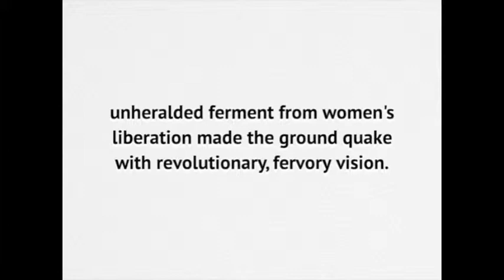Sweet Bananas Trailer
A surrealistic, often comical hybrid of documentary and fiction. "A vibrancy in the characters spills out of each celluloid frame, "states Che Grayson. Captures of a flare of early feminism in 1971 when the film was shot.